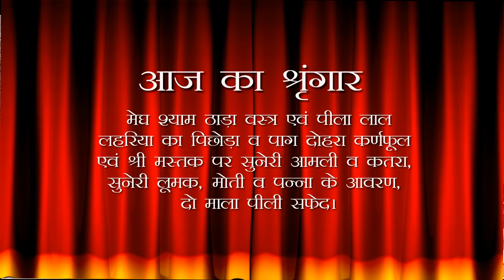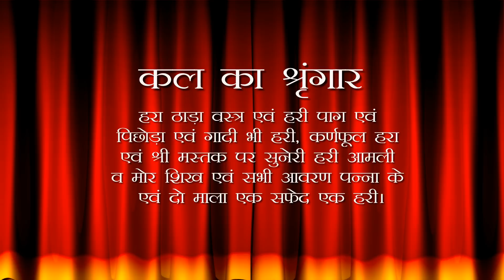Aaj Ka Darshan Shravan Krishan Chaturdashi 16 July 2023 - Shrinathji ke Darshan.